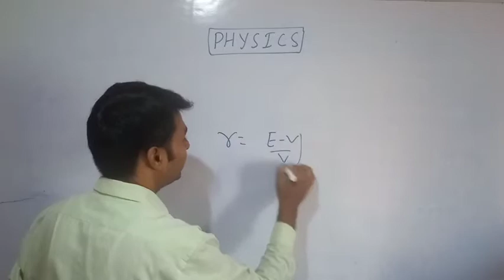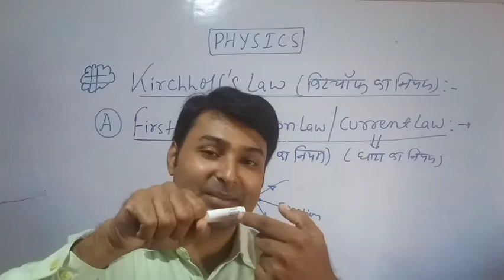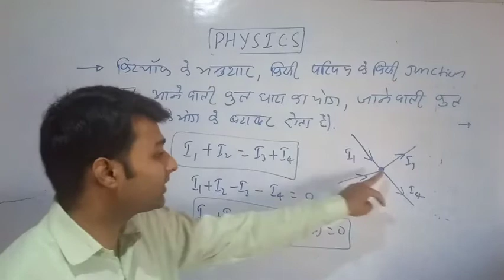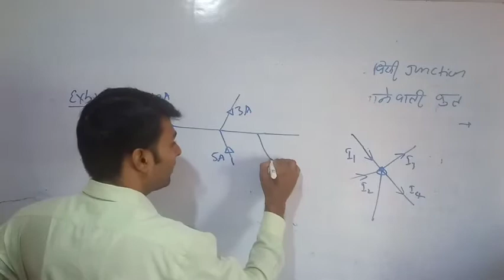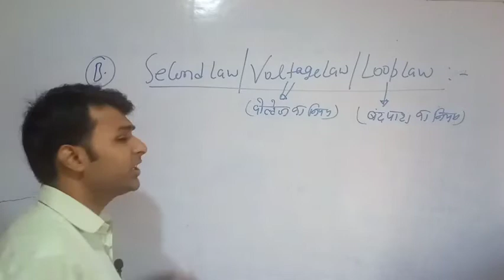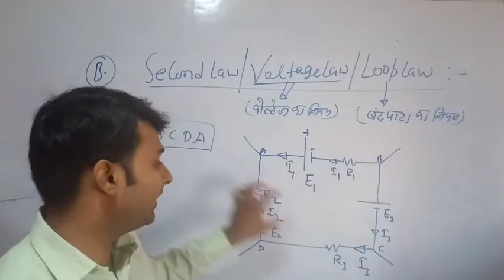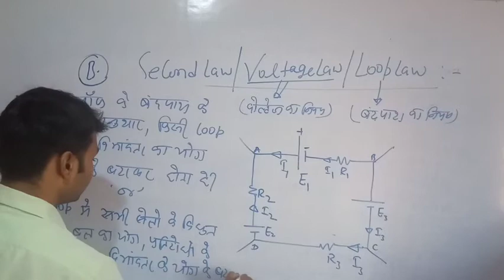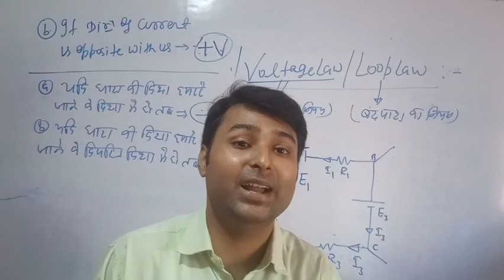KIRCHHOFF'S LAW |किरचॉफ का नियम | CURRENT ELECTRICITY|CHAPTER 3| CLASS 12th PHYSICS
प्यारे बच्चों ,
     जो भी students 2021 में 12th board का exam देने वाले है उन सभी के लिए बहुत बड़ी खुशखबरी ये है कि 15 सितम्बर से 100 days के अंदर physics का संपूर्ण syllabus कराया जा रहा है।

👍👍KEEP WATCHING ALL VIDEO👍👍

KIRCHHOFF'S LAW

class 12th bihar board new syllabus
cbse class 12th new syllabus
PHYSICS FOR 12th BOARD 2021